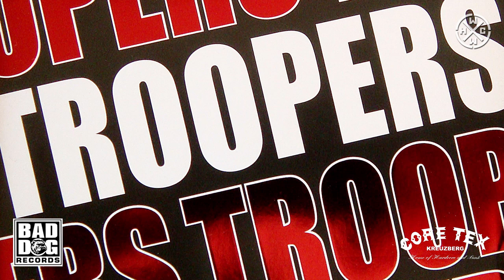TROOPERS - EIN ZEICHEN - ALBUM: TROOPERS - TRACK 09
BAD DOG RECORDS 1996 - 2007